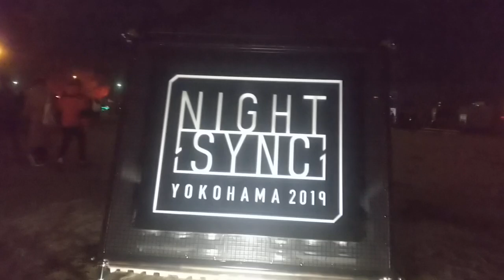クリスマスNIGHT SYNC YOKOHAMAイルミネーション20191224ワールドポーターズと赤レンガ倉庫の間の公園を歩いてみた191224 175325